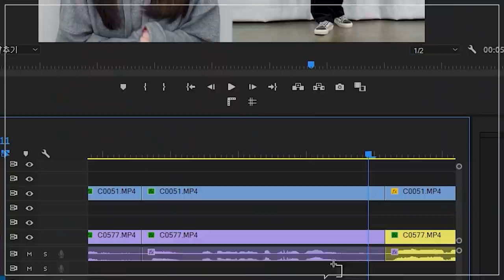[기본템코디] 더플/후드 코트 코디하기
오늘은 더플/후드 코트 코디 활용법 영상을 준비했습니다!
더플코트나 후드 코트도 다양한 코디가 가능하기에
하나쯤 갖고 계시면 좋을 아이템이라고 생각합니다!

오늘 영상이 더플/후드 코트 모든 코디는 아니지만
참고하셔서 다양한 코디 해보셨으면 좋겠습니다!

(1) [인더로우] HERITAGE DUFFLE COAT BLACK -모델 L 사이즈 착용

(2) [주앙 옴므] OVERSIZED HOODED COAT BLACK - 모델 M 사이즈 착용

(3) [무신사 스탠다드] 캐시미어 블렌드 더플 코트 브라운 - 모델 XL 사이즈 착용

0:00 오프닝
0:22 더플 코트 선택하기
1:10 단정&깔끔 코디법
2:01 디테일의 차이점
2:16 코트에 맞는 팬츠 코디법
3:56 스웻 활용 코디법
4:20 후드에 대해서
4:46 엔딩